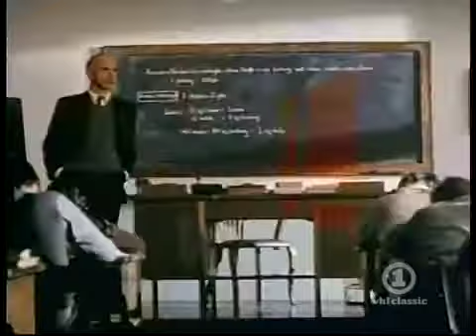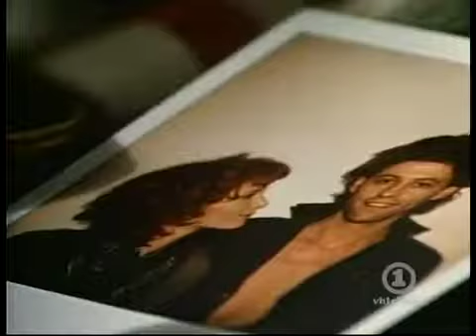♫ بينـك فلويـد ♪ مجرد طوبة أخرى في الجدار♪ 1979 Pink floyd - another brick in the wall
Pink Floyd - Another Brick In The Wall (HQ)